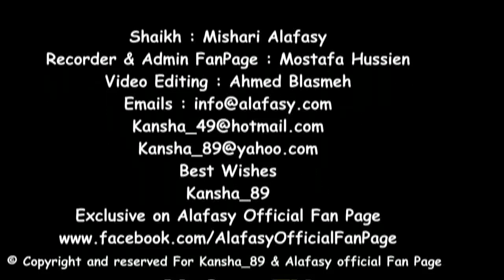La Elah Ela Allah misr - لا اله الا الله بحفل القاهرة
من حفل الشيخ مشارى العفاسى بمصر
باستاد القاهرة بملعب الهوكى
رابع ايام عيد الاضحى نوفمبر 2010
فقط وحصريا على الصفحة الرسمية للشيخ مشارى العفاسى و قناة العفاسى الفضائية

كلمات: حسين أباظه
ألحان: أحمد الهرمي
الكلمات
لا إله إلا الله ما لنا رب سواه
ربنا رب القلوب وهو علام الغيوب
في الشروق و في الغروب نوره يهدي العصاة
ربنا الهادي الودود فضله ملء الوجود
عفوه خير و جود فارتجي دوماً رضاه
ربنا الحي الرقيب يقبل العبد المنيب
فهو رحمن مجيب للدعاء و من دعاه

The Anthem
" La Elah Ela Allah "
From Egypt Concert By Shiekh Mishari Alafasy
In Cairo Stadium In Hockey Hall
4th Day Of "Aladha" Feast - November 2010
Exclusive On Alafasy Official Fan Page & Alafasy TV